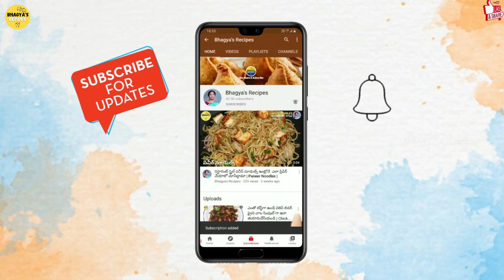రోజుకో గ్లాస్ తాగడం వాళ్ళ మీ జీవితమే మారిపోతుంది | Oats Breakfast Smoothie Recipe - No Sugar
రోజుకో గ్లాస్ తాగడం వాళ్ళ మీ జీవితమే మారిపోతుంది | Oats Breakfast Smoothie Recipe - No Sugar |Oats@bhagyasrecipes